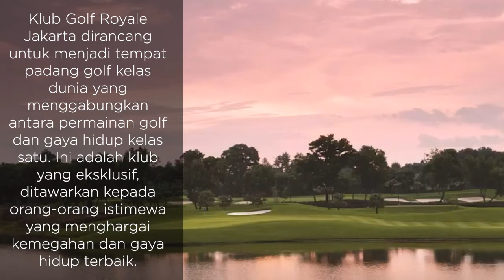Si Permata Jakarta “Royal Jakarta”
Hallo sport lovers, tahukah kamu bahwa Ibu Kota DKI Jakarta memiliki lapangan golf terkenal. Royale Jakarta merupakan salah satu lapangan golf yang berada di Jakarta. Berada di daerah Jakarta Timur dan memiliki kemegahan sendiri. Simak Videonya Yuk